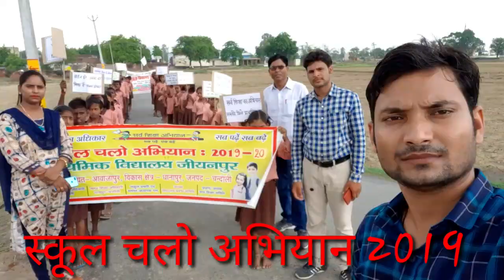School chalo abhiyan 2019, school chalo abhiyan ki railly in villege,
Hi Guys
             welcome to "Sarkari School Talent" "SST"
यह vedio बच्चों में study के प्रति internet जगाने के लिए बनायी गयी है। जिस से बच्चों में पढ़ाई के प्रति जागृति उत्पन्न हो जाये।क्योंकि बच्चे भविष्य के कर्णधार है।
मनोवैज्ञानिक "फ्राबेल" के अनुसार-बच्चों को खेल-खेल में शिक्षा देनी चाहिये,जिस से बच्चों में सर्वांगीण विकास होता हैं।

आप हमारी vedio को देख कर हमें suport करे,ताकि हम गरीब बच्चों या सरकारी स्कूलों के बच्चों की help कर सकें।
            | for improvement our vedioes।

Sarkari school talent
यह चैनल बच्चों के टैलेंट को दिखाने के लिए बनाया गया है। आप अपने बच्चों को दिखा कर उनके अंदर छुपा हुआ टैलेंट निकल सकते है।

thanks dudes.